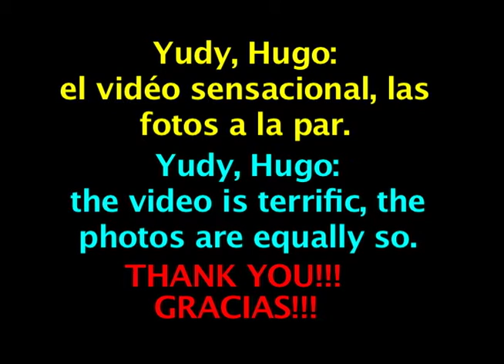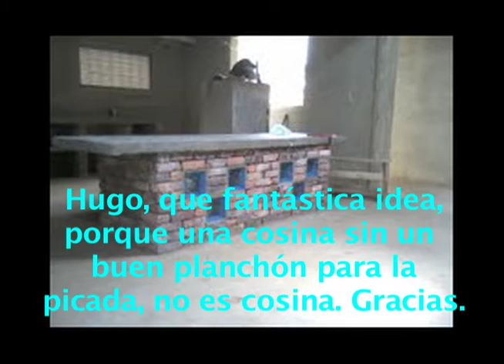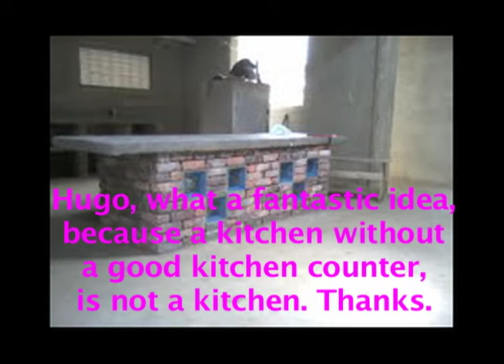EL PLANCHÓN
El año empieza con nuevas  fotografías del sueño familiar. Y para tirar la puerta por la ventana, Yudy y Hugo han hecho y mandado un gran video. Muchísimas gracias.